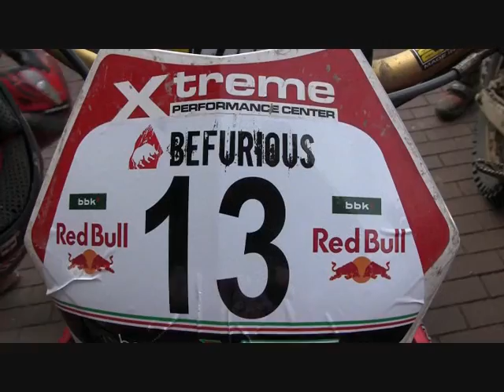Basque Xtreme 2009 - Befurious.com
Befurious & Basque Xtreme 2009 - Enduro Extremo - Extreme Enduro - Gernika, Nabarniz & Arratzu